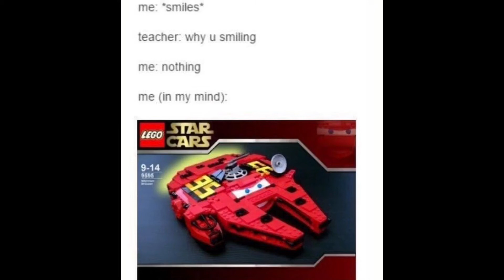Offensive Memes Mini Compilation 3 (Warning OFFENSIVE)